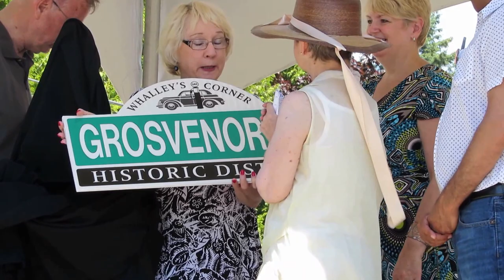Whalley's Corner Historic District Street Sign Unveiling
The unveiling of the new Whalley's Corner Historic District street signs during Surrey Doors Open on June 27th, 2015.